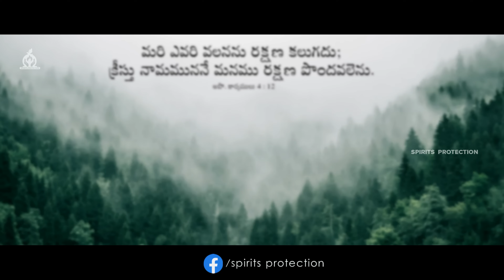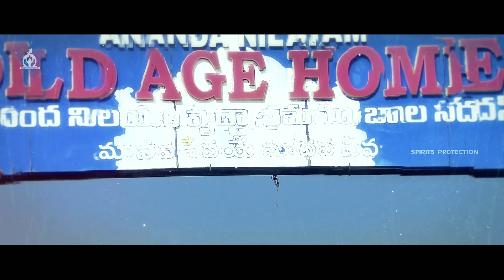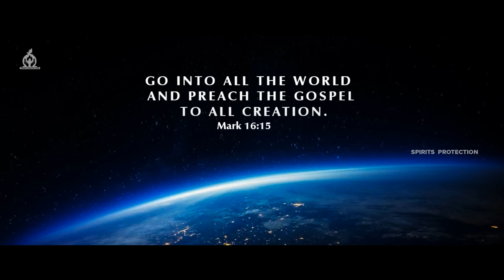PALLE PALLENA SUVARTHA ( పల్లె పల్లెన సువార్త ) | New Telugu Christian Songs 2022/Spirits Protection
PallePallenaSuvartha - Video Song | {Singer Version} | 4K | Latest New Telugu Christian Songs 2022 | Spirits Protection
Symon Victor 😢😭 మరణించక ముందు చివరిసారిగా పాడిన పాట - పల్లె పల్లెన సువార్త

''పల్లెపల్లెన సువార్త...'' Our Musical Single

పల్లవి:

పల్లెపల్లెనా సువార్త పనులే జరగాలి
పట్టణాలలో ప్రభు సభలే చెయ్యాలి      (2)

ప్రజలందరూ ప్రభుని నమ్మాలి
పరలోకమే ఉన్నదని తెలియాలి

మరణించిన మనిషికి బ్రతుకు ఉందని
మహనీయులకు తెలియాలి

క్రీస్తు ద్వారానే స్వర్గముందని
ప్రతి మనిషి తెలుసుకోవాలి       ''పల్లెపల్లెన''

చరణం 1 :
పెందలకడ నీవు లేచి
అందరితో నీవు కలిసి

క్రీస్తు మరణం పునరుత్థానం
ప్రకటించుచు పనులు చేస్తూ

అందమైన లోకముందని
ఆయుష్షు ప్రభుకై ఖర్చు చేసి

నిత్యజీవం పొందుకోనుమని
ప్రకటించుచు సాక్షర్థమై

క్రీస్తేసులా ప్రభునీ ఘనపరచి
జీవితంలోనా మాదిరి చూపి

నిందారహితుడవై క్రియలు చేయుచు
సత్యముగా బ్రతకాలి

ఎదుటి వారికి మేలు చేయుచు
కీడు చేయక బ్రతకాలి         ''పల్లెపల్లెన''

చరణం 2 :
గొప్ప గొప్ప సభలు చేసి
వేల మందిని కూర్చోబెట్టి

తండ్రి ప్రేమను తెలియచేసి
మనిషి ప్రేమ చిన్నదనియు

మనసులోన ఉన్న మలినం
వాక్యముతో పారద్రోలి

మాయలోకం మనదికాదని
మంచి అంటే వాక్యమేనని

పేతురు, పౌలులా వాక్యము తెలిపి
వాస్తవమైనా జీవితం ఉందని

సందేహములో ఉన్నవారిని
సత్యములో నడపాలి

అగ్నిలో నుండి రక్షించే
ఆదరణ నీవు చూపాలి        ''పల్లెపల్లెన''

Song Title: Palle Pallena Suvartha
Lyrics & Tunes: Br. Srinivas Garu ( SIDDIPET )
Vocals: Symon Victor
Digitally Recorded at:
Everest Studios,
Hyderabad
Judson Studios, Chennai
DOP: Symon Victor, Prasanna
Mix by: Sampath Penumaka
Mastered by: Judson Solomon, Chennai
Flute: Ramesh
Rhythms: Nishanth Penumaka
Title Design: Chosen Charan
THANKS TO: DIGITAL GOSPEL

For Details -
Contact - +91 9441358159 , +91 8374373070

pastham simon victor funeral , దేవుని సన్నిధిలో పాట పాడుతూ మరణించిన సహోదరుడు